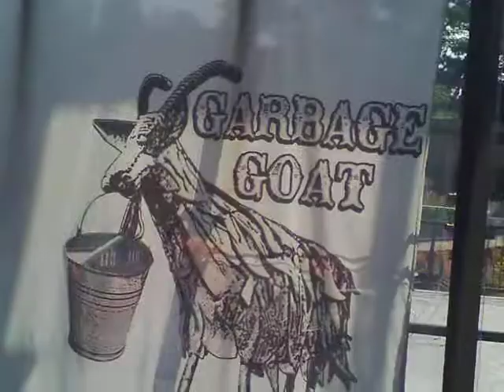Spokane Carrousel: On Ride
I'm riding 'Duke of Earl', probably my favorite horse on the 1909 Looff Carrousel in Spokane, WA.

This was a very brief visit and my first time riding this particular horse.